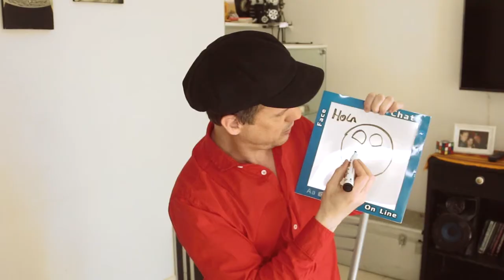Like - By Gustavo Raley - based on Visible Magic Painting of John Breeds.